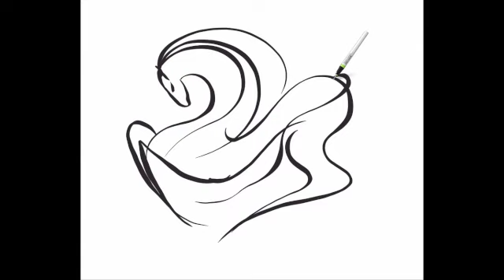Simple Horse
This is a video showing the creative process in drawing one of my horses